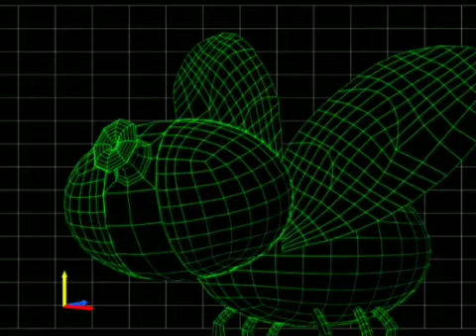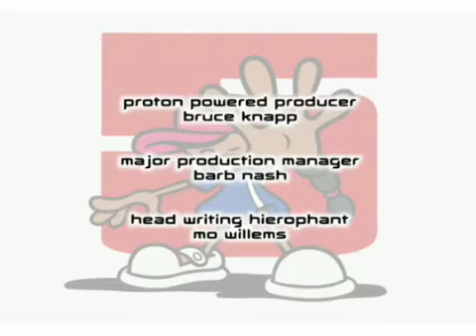05 LOS AMOS DEL CAMINO MAS ALLA DE LA MUERTE